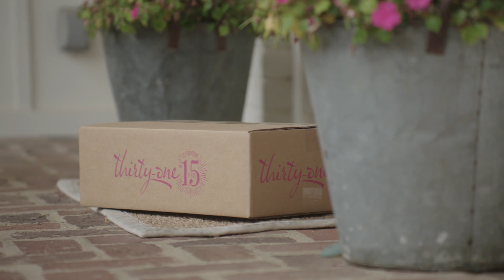Productos Exclusivos de Anfitriona, invierno de 2019 - Thirty-One Gifts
Este invierno, las Anfitrionas del party que califique pueden elegir entre ocho productos exclusivos y diferentes con enormes descuentos. ¡Mientras más compartas la diversión de Thirty-One, más podrás ganar!